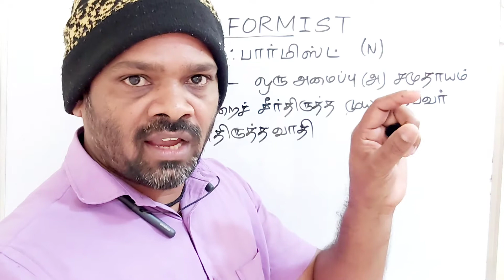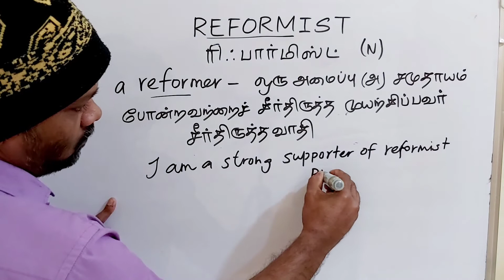REFORMIST tamil meaning /sasikumar